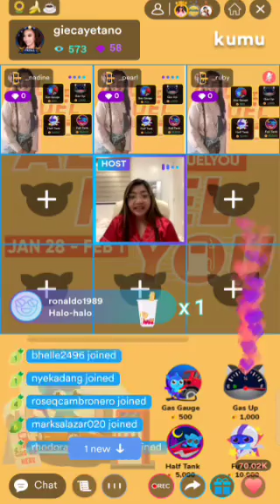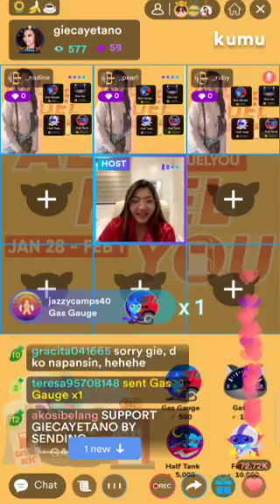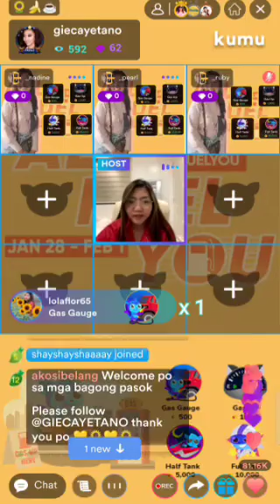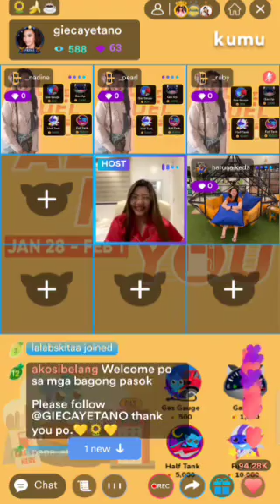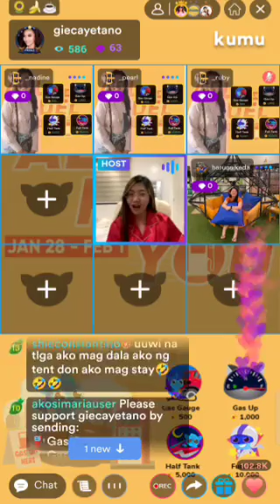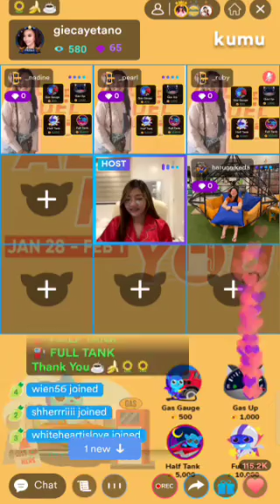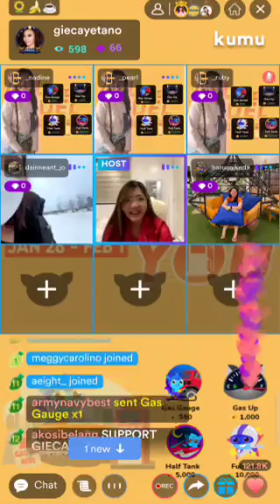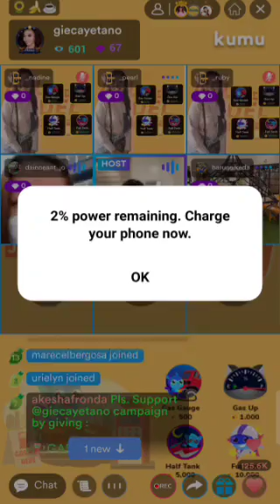2/7 (Anghet) All Fuel You Campaign " Kwentuhan lang" Day 1 |Mariang Sinukuan Vlogs